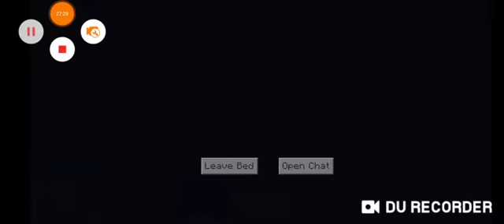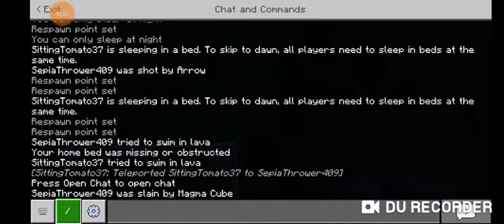Minecraft Survival series/ exploring nether part 2 with Shivansh bhai/ season 1 episode 4